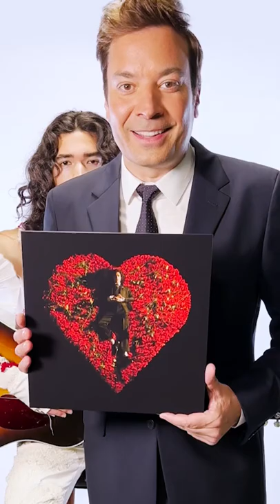ConanGray’s here with an exclusive acoustic performance of "Disaster"!